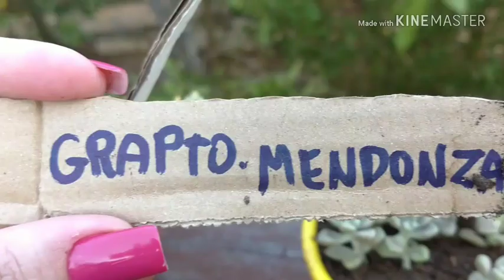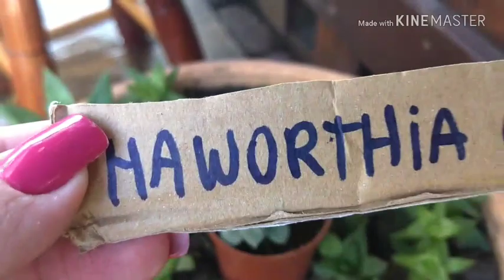NOVAS SUCULENTAS PARA COLEÇÃO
Comprei Suculentas da Pé de Flor, em Goiânia, veio por Sedex e chegaram ótimas.  Fiquei muito satisfeita.